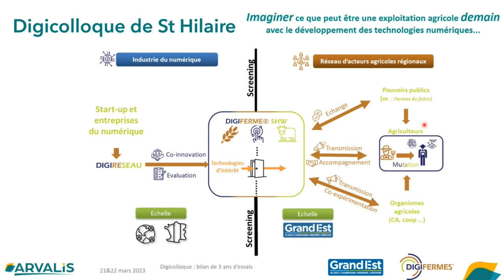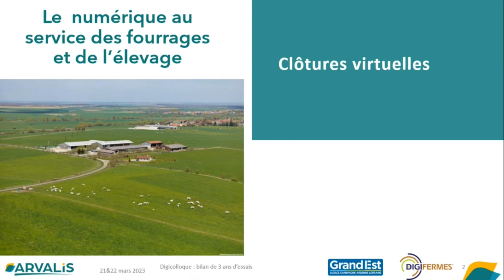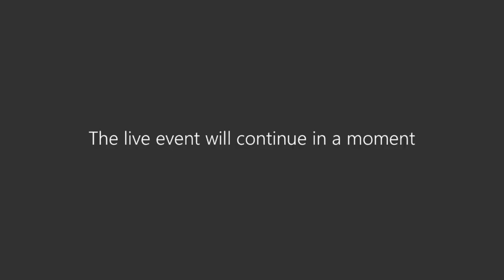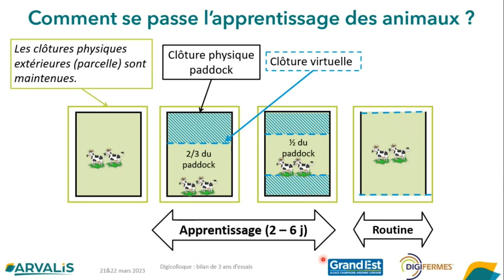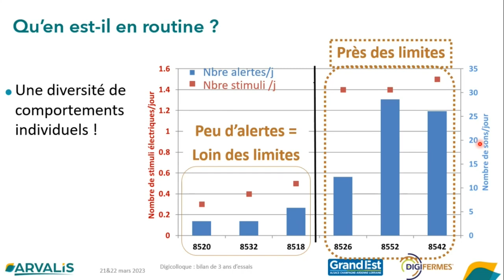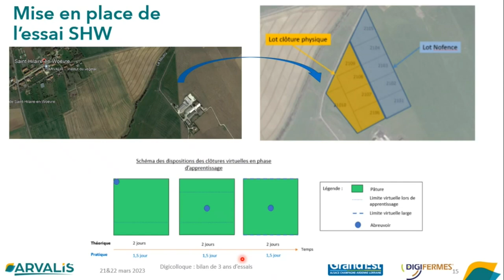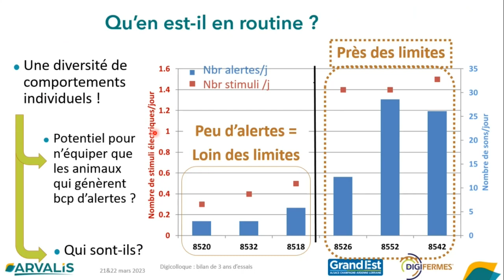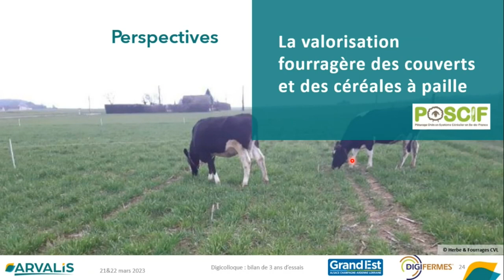Gérer le pâturage avec des clôtures virtuelles, ARVALIS fr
Replay du webinaire "Le numérique au service des fourrages et de l’élevage – Gérer le pâturage grâce à des clôtures virtuelles" du 21 mars 2023.

Ce replay vous permet d'aborder l'optimisation de la gestion du pâturage grâce à des clôtures virtuelles. Présentation de 3 ans d’études : l’apprentissage, les performances, l’organisation sociale.